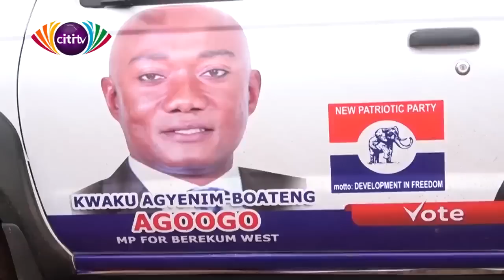Independent Candidate to give NPP and NDC a stiff contest in Berekum West | Citi Newsroom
The Berekum West Constituency is one to watch in the December polls as two aspirants, Kwaku Agyenim Boateng, Deputy Minister for Railways and Dickson Kyere-Duah, Public Relations Officer at the Sunyani Technical University, who contested in the 2016 elections face off again.

Citi News' Michael Sarpong Mfum visited the Constituency; spoke to the candidates and some of the constituents.